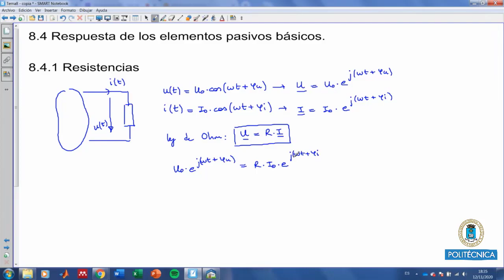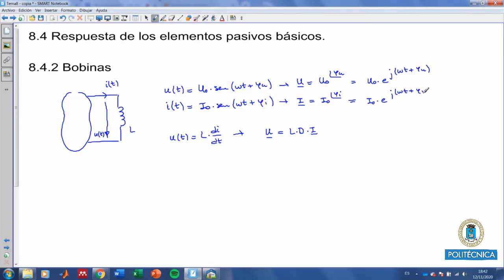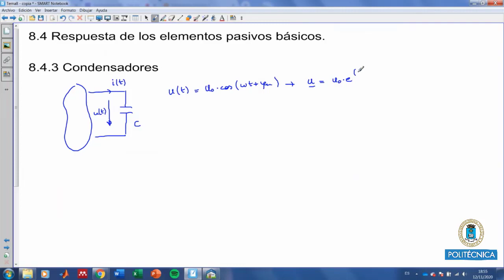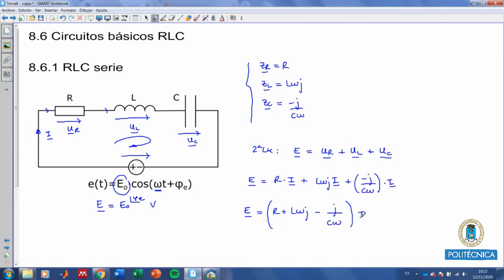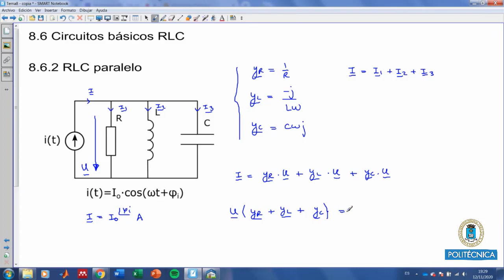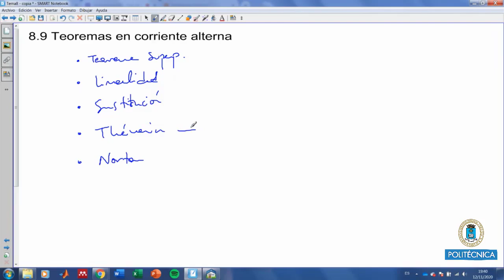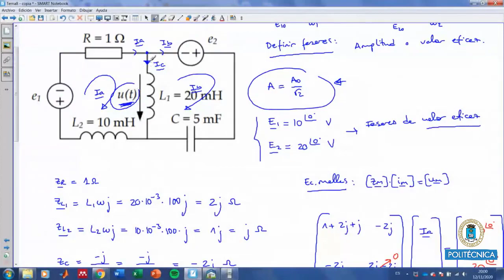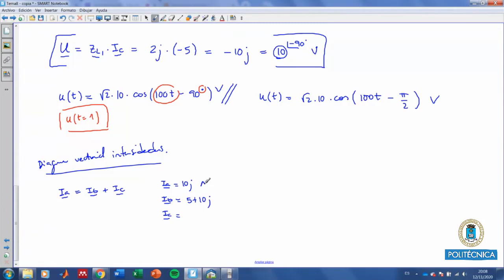Curso de Electrotecnia: Clase Nº 17. Impedancia compleja. Circuitos básicos RLC. Cuestión A2.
En este vídeo:

0:00 Repaso clase anterior
2:06 Respuesta de los elementos pasivos básicos
21:27 Impedancia y admitancia complejas
36:32 Circuitos básicos RLC
54:38 Cuestión A2
1:06:13 Utilización de la calculadora científica para operar con números complejos